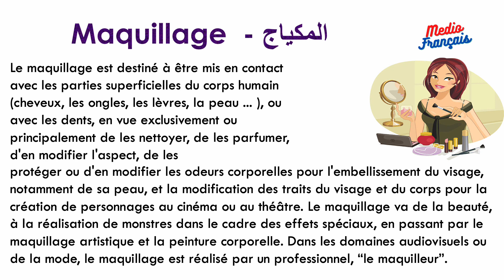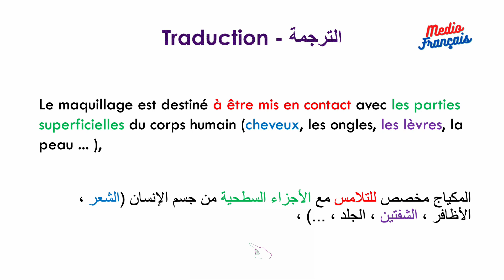Maquillage (الماكياج) - Niveau Avancé - Leçon 20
Apprendre le français facilement et correctement avec MEDIO FRANÇAIS dans une durée courte. Juste, regardez et écoutez bien nos vidéos, écrire les sujets dans votre cahier, lisez doucement et rapidement plusieurs fois pour bien maitriser les vocabulaires et leurs correcte prononciation.
تعلم الفرنسية بسهولة وبشكل صحيح مع MEDIO FRANÇAIS في وقت قصير. فقط شاهد واستمع إلى مقاطع الفيديو الخاصة بنا ، واكتب الموضوعات في دفتر ملاحظاتك ، واقرأ ببطء وبسرعة عدة مرات لإتقان المفردات ونطقها الصحيح.

Textes en français
Textes en français avec traduction
Français facile

 تعلم الفرنسية
نصوص بالفرنسية
مواضيع بالفرنسية